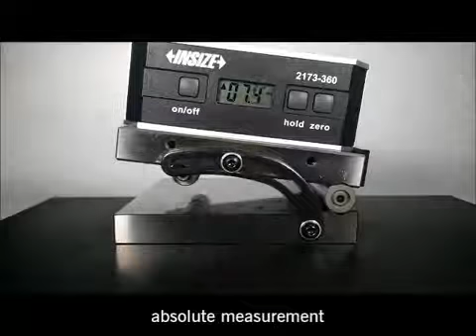Insize 2173 Series Digital Level Basic Operation